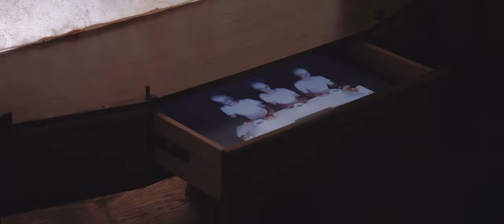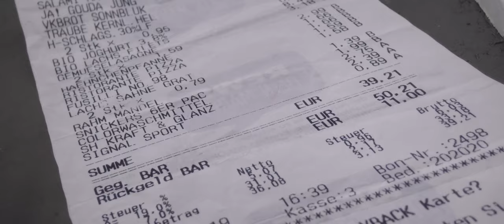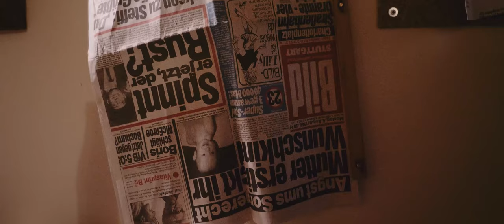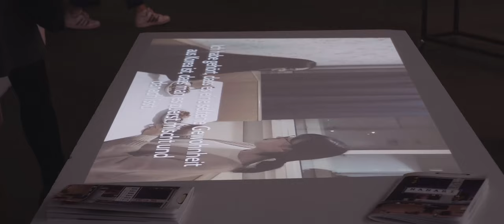Kunstakademie Münster – Rundgang 2020 [UT]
Rückblick auf den Rundgang 2020, die große Jahresausstellung der Kunstakademie Münster.